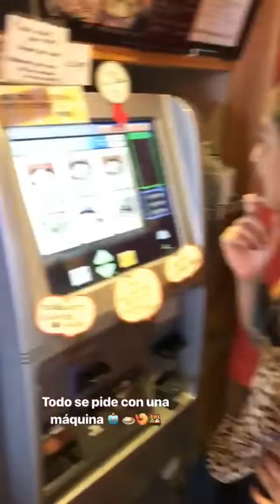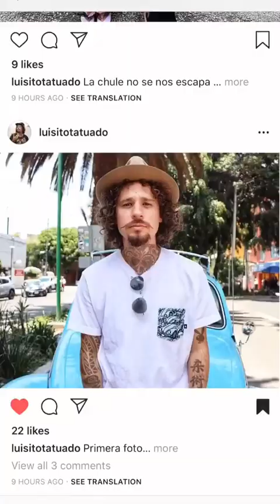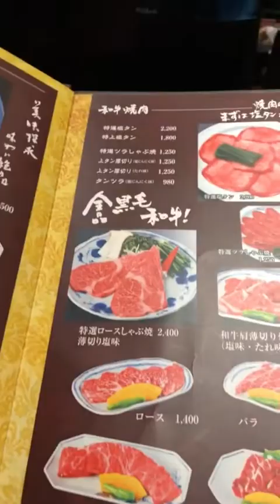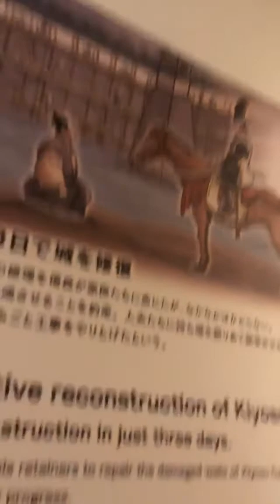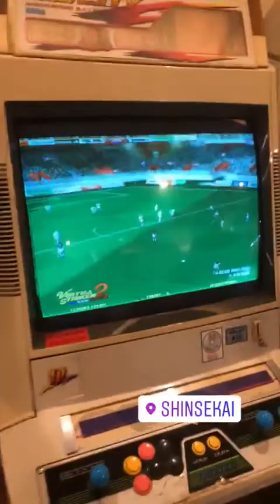LUIS EL CHIDO @LUISITOCOMUNICA INSTAGRAM STORIES COMPILATION 08 DE OCTUBRE DEL 2018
Los mejores stories de instagram de @luisitocomunica. Disfruta de todos los Instagram Story de luisitocomunica en cualquier momento.

Luis El Chido
Intent buscar un trabajo; luego decid crearme uno.